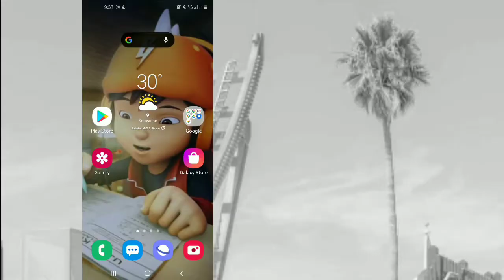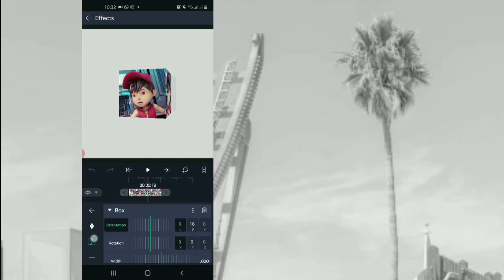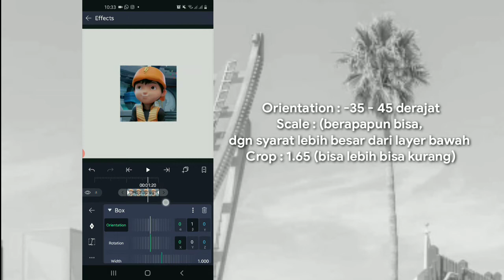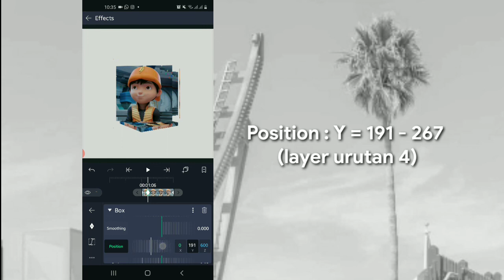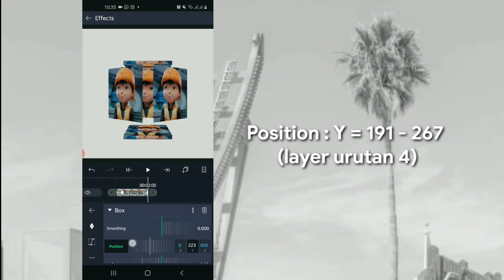TUTORIAL ALIGHT MOTION OPEN 3D BOX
Aku kasih tutorial alight motion transisi box kebuka